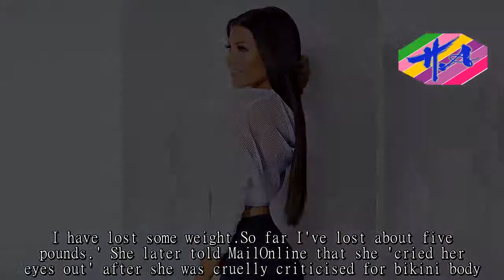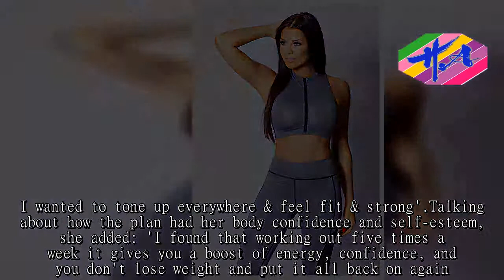Hot Girl - Jess Wright flaunts her figure for new fitness DVD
She is no stranger to showing off her incredible gym-toned physique while out and about in Essex, as well as America where she's been visiting her brother Mark.And Jessica Wright will be passing on her fitness knowhow to fans over the festive season, as she announced the release of her fitness DVD.The 32-year-old former TOWIE star showed off her incredible figure in a series of sporty ensembles to celebrate the release of the 4 week Fat Burn Workout DVD on Monday.In one look, Jess can be seen rocking a tight grey crop top and trousers combo, keeping both her ample cleavage and washboard abs on full display.Rocking her ever-dramatic makeup and poker straight brunette tresses, the stunning beauty looked as taut as ever.In another snap, the star rocked a white sports bra and black shorts combo, adding a pop of colour with pink fade trainers.In a third look, Jess rocked a see through long sleeved white top with distressed-style black gym leggings, with her flat stomach still on full display.Jess celebrated the release of her DVD with her 1.3m Instagram followers, posting a snap of the cover with the caption: 'SOOO excited You can now buy my 4 week Fat Burn workout DVD in WH Smith’s stores for only £9.99!  'This programme is designed specifically to target fat burn by using exercises from the cardio and HIIT sections of my Fi7ness by Jessica Wright workout programme.PERFECT stocking filler or pre holiday shape up.' The reality TV star recently revealed she was inspired to get in shape by photos during her time in Las Vegas, telling ITV's Lorraine in May: 'I felt awful when it happened.All these pictures came out and I was devastated.Hitting back at the trolls however, she said: 'It's hard, but I just say f**k them.I have lost some weight.So far I've lost about five pounds.' She later told MailOnline that she 'cried her eyes out' after she was cruelly criticised for bikini body.She showed the results of her hard work earlier this month when she posted a pair of revealing photos on her Instagram, writing in the caption: 'I decided to do a fitness project, it's about sustaining a healthy lifestyle.I now have biceps and abs.'I’ve been doing it this year and it’s changed my life.' She has also previously said on Instagram: 'Before I started my programme I was happy but not happy enough, with my body.I wanted to tone up everywhere & feel fit & strong'.Talking about how the plan had her body confidence and self-esteem, she added: 'I found that working out five times a week it gives you a boost of energy, confidence, and you don't lose weight and put it all back on again.